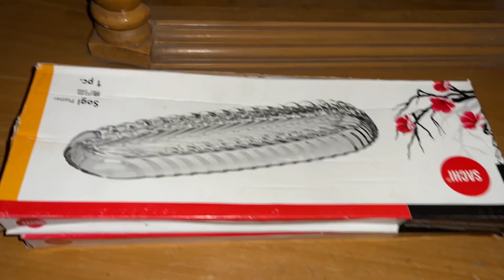Friday vlog | guest arrives | food vlog | desi food lover| adventurous vibes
Hey guyz

Today is Friday, suddenly guest arrives at home. Also upload my foods Short videos and for more food comment me. Watch my vlog their love, happiness, joy and fun , dance and any more things. Thank you so much

Link🔗

Chicken white  karahi recipe

Paye recipe part 1

Paye part 2